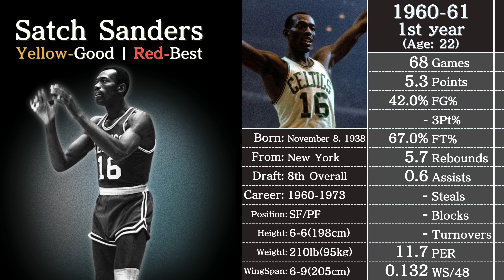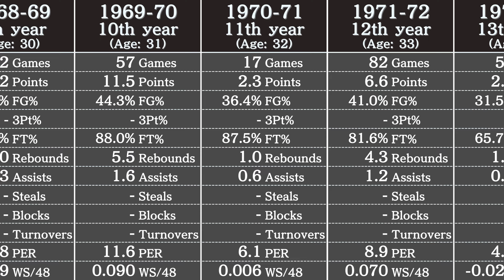Satch Sanders' Career Stats | NBA Players' Data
Data in this video: Basketball Reference